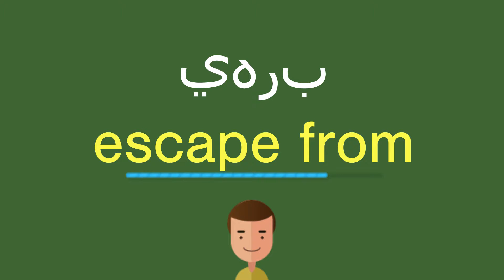كيف أقول يهرب باللّغة الإنجليزيّة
كيف أقول بشكل صحيح يهرب باللّغة الإنجليزيّة؟
ما هي التّرجمة الصّحيحة لكلمة يهرب من العربيّة إلى الإنجليزيّة؟
كيف تكتب بشكل صحيح كلمة escape from?

شكرا جزيلا!